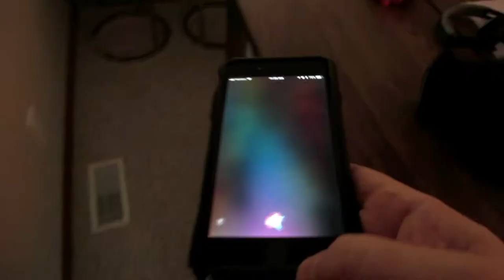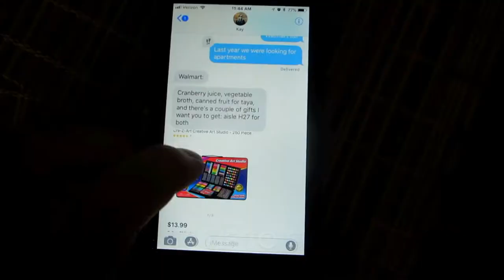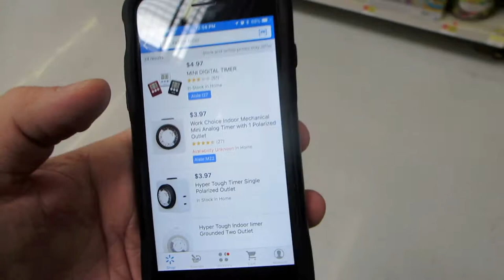My Baby Wants Every Toy At Walmart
Going to Walmart to get gifts for relatives but my baby wants every toy on the shelf. Also shows how a stay at home dad prepares for shopping and general vlogging. The baby dances in this video and says words that sound real. I rant about what it’s like to pee as an adult in a store like Walmart when you have a baby or toddler along with. I rant a little about having an outdated hipster beard. Baby enjoys the outdoor Christmas lights and says many words that are not in the English language. It is like our baby has her own language that she speaks.